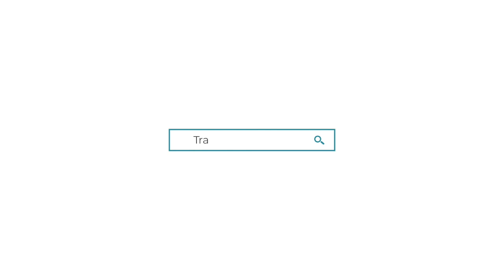Travel Designer di viaggi accessibili: intervista ad Alessio Degl'Innocenti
Qui trovi i punti salienti dell'intervista:
▶️ 01:49 – Cos’è il turismo accessibile
▶️ 02:35 – La nascita del blog dedicato al turismo accessibile: Proprio in gamba
▶️ 04:03 – L’evoluzione di Alessio da blogger a Travel Designer
▶️ 06:38 – La benzina che alimenta il tuo motore: trova la tua missione

📝 Leggi l'articolo tratto da questa video-intervista, in cui trovi anche tutti i modi per contattare Alessio Degl'Innocenti

Ci vediamo nel prossimo video della rubrica sognatoricoraggiosi, per lasciarci ispirare dalle storie di donne e uomini che hanno saputo muoversi in direzione dei propri sogni!

Francesca Pozzan

P.s: se desideri saperne di più sull'innovativa figura del Travel Designer e scoprire come puoi formarti per diventare il punto di riferimento dei viaggiatori del futuro, allora visita subito il sito